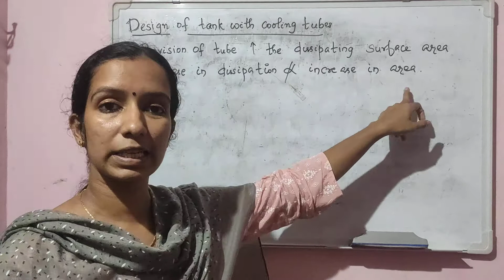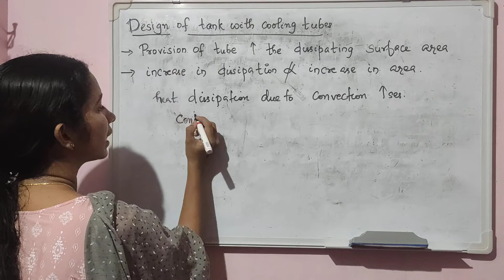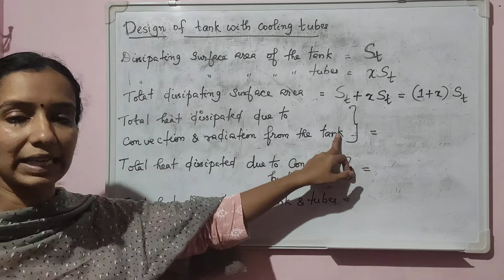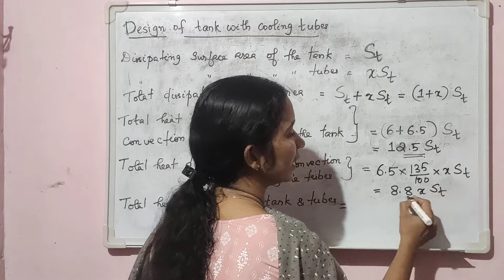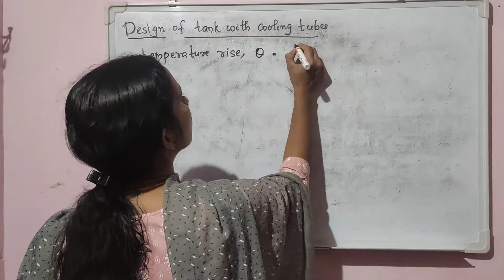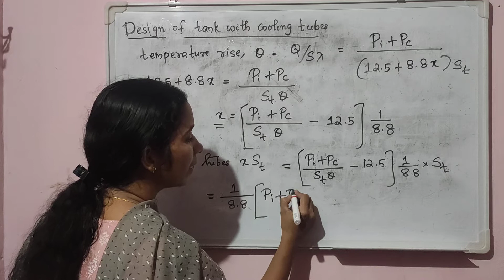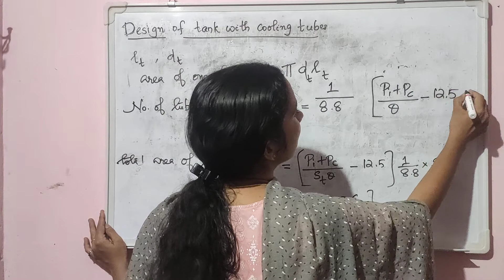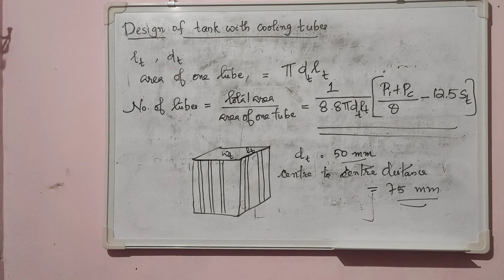2.7. Design of cooling tubes